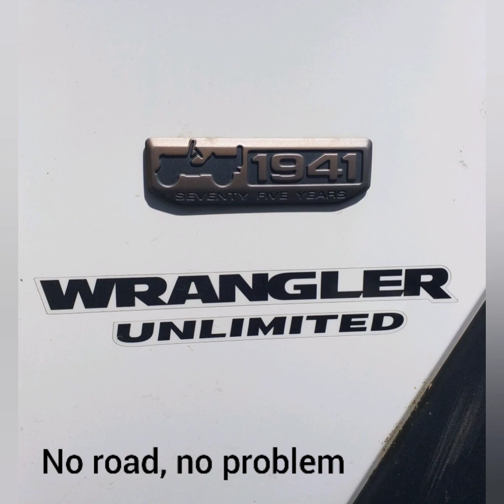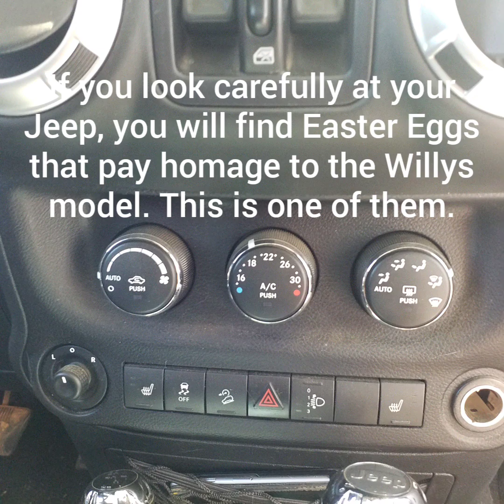Jeep Wrangler Rubicon JK / Song Night Colours by Glenn Muller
Things to know about the Jeep Wrangler Rubicon Jk / Music by Glenn Muller Night Colours